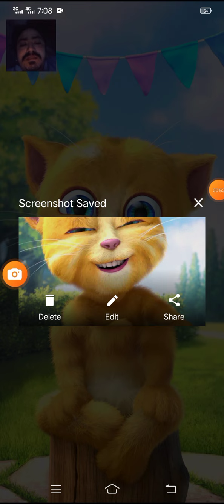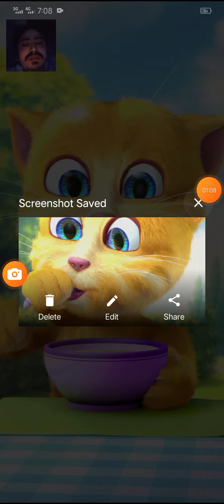cat ginger birthday 🎂 cake celebrate on garden fire candle enjoy best couple cat